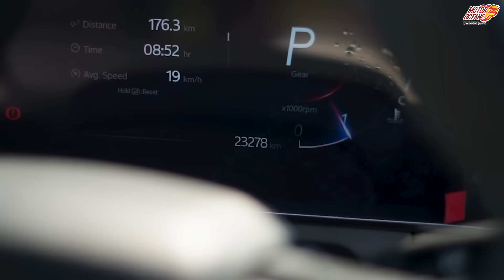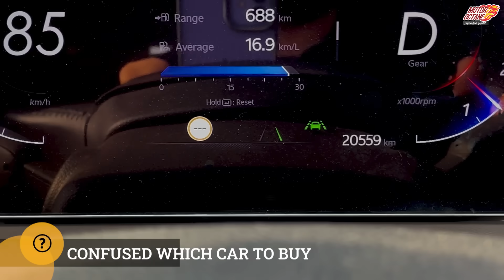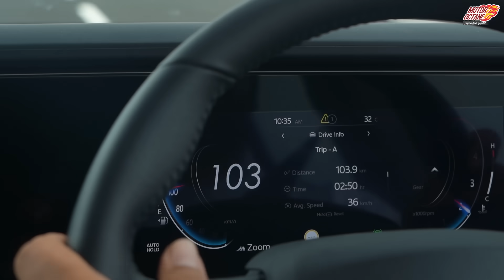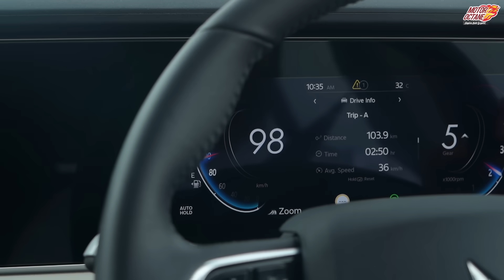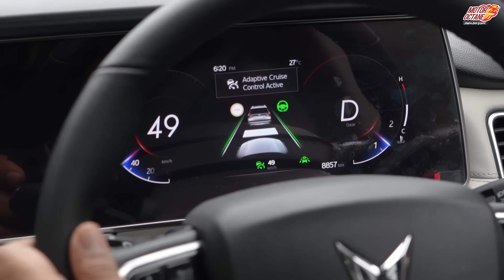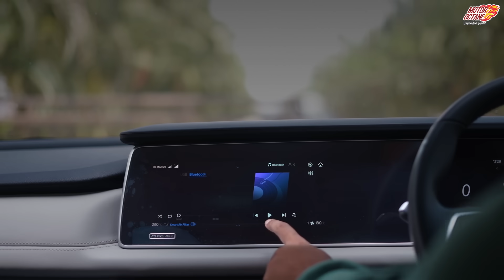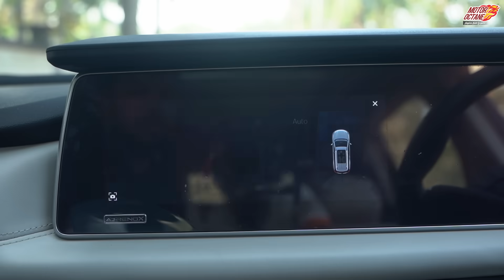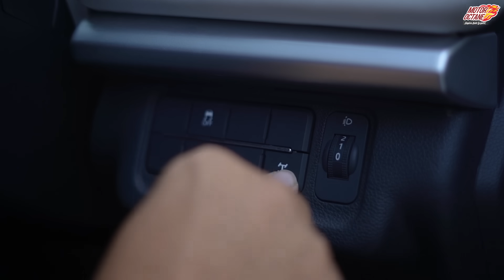1 year ownership of Mahindra XUV700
We complete one year with our Mahindra XUV700. We share our experiences with the SUV. So one can understand how was the overall experience with it.

00:00 - Intro
01:09 - Maintainence
07:16 - Mileage
09:05 - Exterior
09:44 - Interior
12:01 - ADAS
14:58 - Music System
16:52 - Headlamps
18:49 - All wheel drive